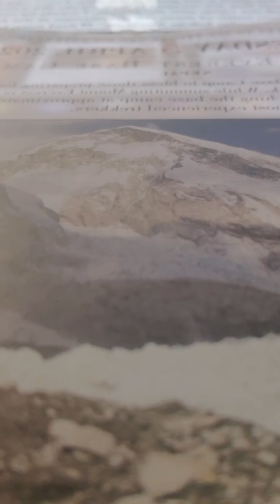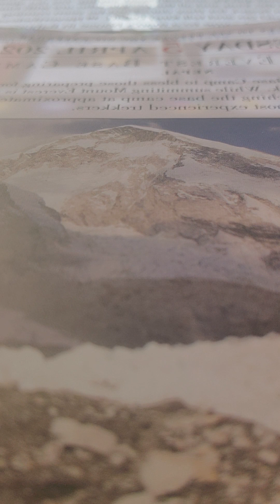2 Samuel 17:5-14 nkjv